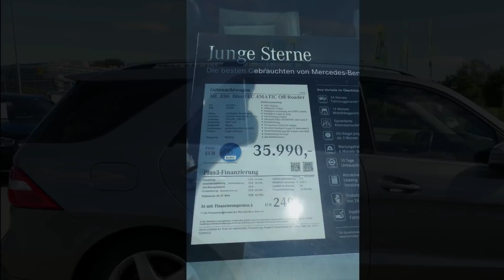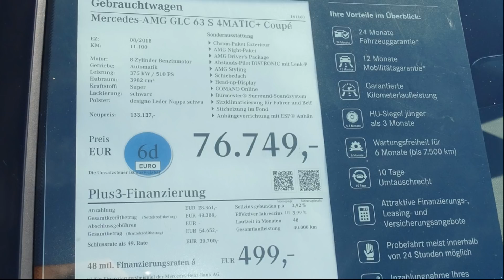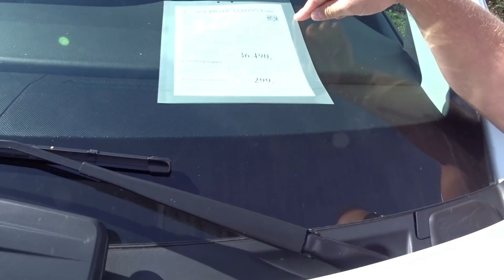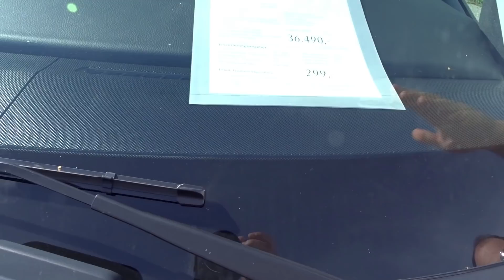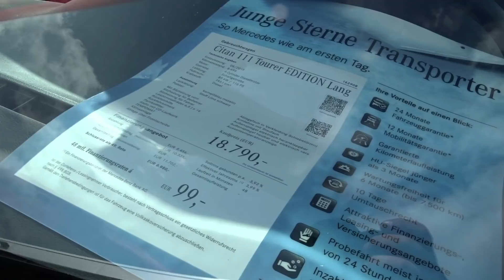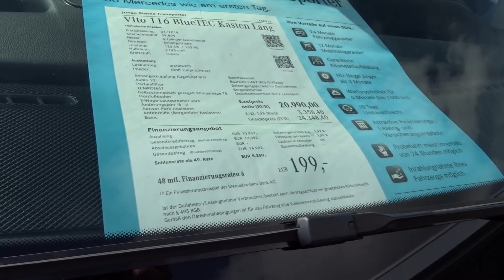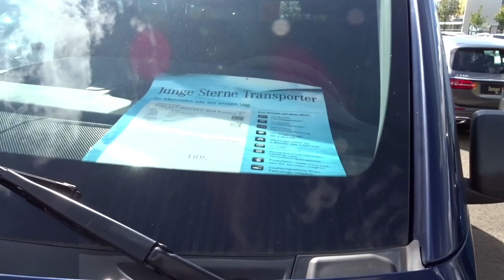SIFIR MERCEDES FIYATLARI !! SEC! BEGEN! AL! Mercedes CITAN AYLIK sadece 99 euro!!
ÖNEMLİ NOT. Bu videoyu sakinken izlemenizi tavsiye ediyorum cünkü fiyatlari duyunca cok sinirlenceksiniz!

Selam millet nasılsınız kendinizi kötü hissettirecek bir videoda yine beraberiz. sizinle bugün Türkiye’de alınması imkansız Almanya’da ise  hemen hemen herkesin almaya gücünün yetecegi MERCEDES marka arabalarin Kaufbeurende bulunan MERCEDES CENTRUM  geziyoruz. Adresse: Gottlieb-Daimler-Straße 1, 87600 Kaufbeuren Almanya da yasayan gurbetcilerin hayat sartlarindan nasil yakindigini bilmeyenimiz yoktur.fakat bu arabalarin nasıl alındığını ya da alınabileceğini göstermeye çalışacağız. gözlerinize inanamayacaksınız. Elimizden geldiğince sizi bilgilendirmeye devam edeceğiz iyi seyirler diliyorum. Sahin eker

sizlere arac fiyatlarinin türkiye listesiyle ilgili bir kac link birakicagim bakabilirsiniz.

Ayrica videomuza konuk olan Salman Karaya tesekkur ederiz .